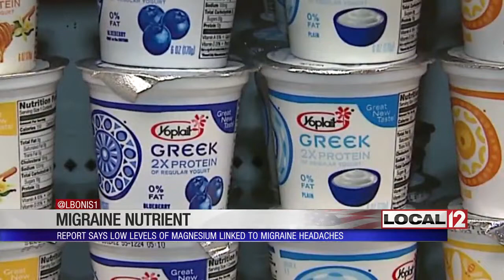Magnesium could lead to fewer migraines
CINCINNATI (WKRC) - A new report from Tufts University Health and Nutrition Specialists claims that magnesium could relieve migraines.

Magnesium is found in many foods, such as bread, cereal, bananas and avocados. Magnesium is also in leafy green vegetables and sunflower seeds.

Sheri Kanarek, a registered dietitian at Saint Elizabeth Healthcare, said many people do not eat a balanced diet, which leads to missing nutrients.

It may take a while for your nutrients to build back up after not having them in your diet.